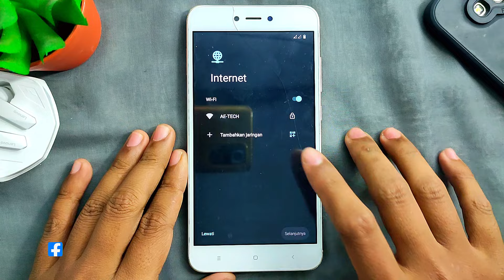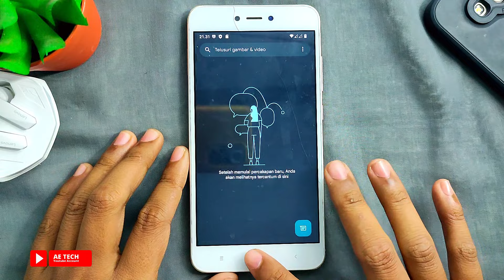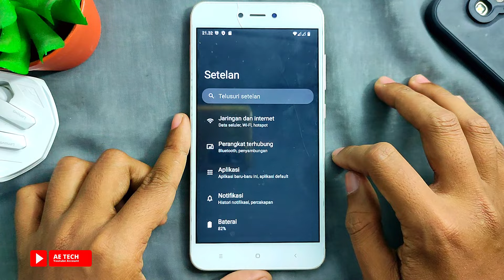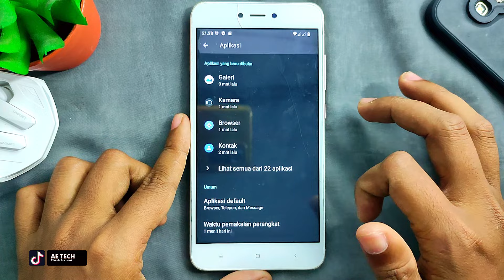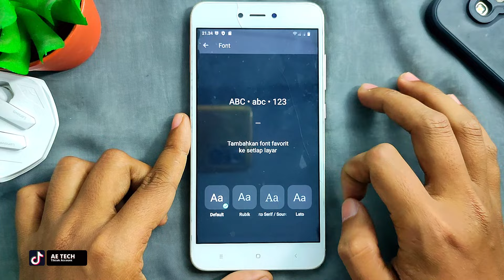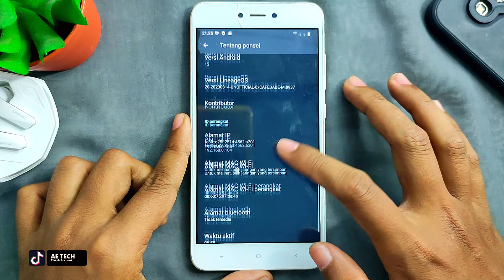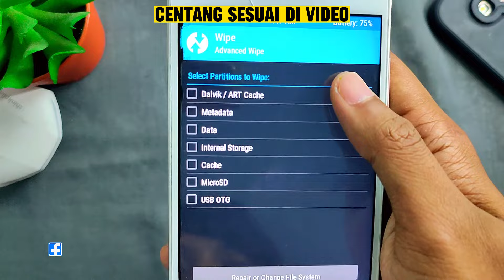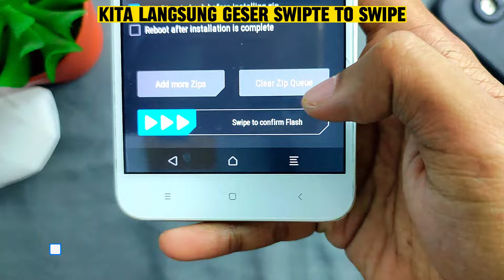Cara⭕Install Rom LineaOs V20 Di Redmi Note 5a UggLite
jika kalian ingin install ROM ini di hp yang sama dengan punya mimin, usahakan bahan & file harus sama dengan punya mimin di bawah, biar tidak ada eror & gagal installnya.

🔰🔰🔰 LINK DOWNLOAD 🔰🔰🔰

Note : jika ada kekurangan penjelasan bisa bertanya di kolom komentar.

semoga bermanfaat